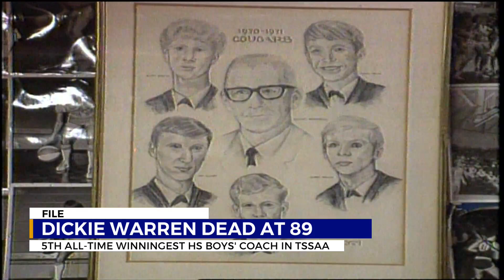Legendary Sullivan Central basketball coach Dickie Warren dies at 89